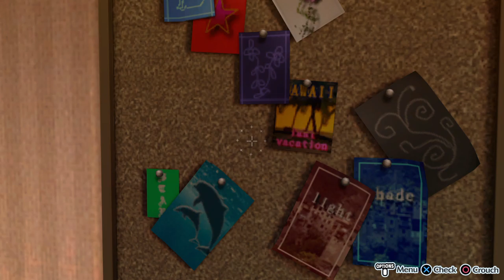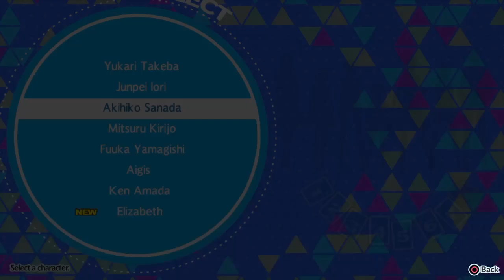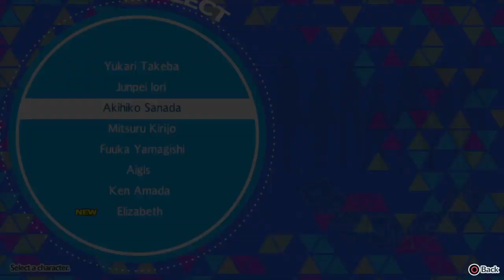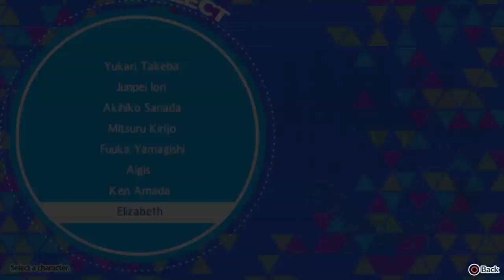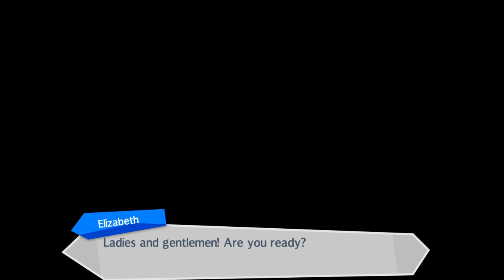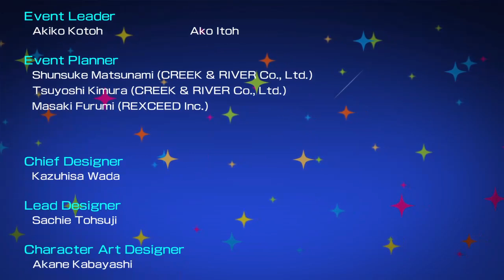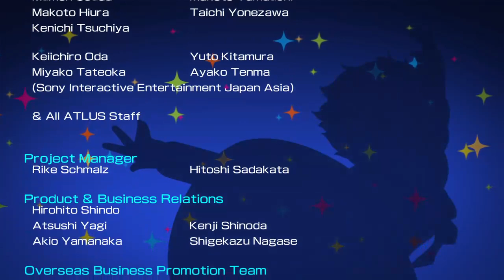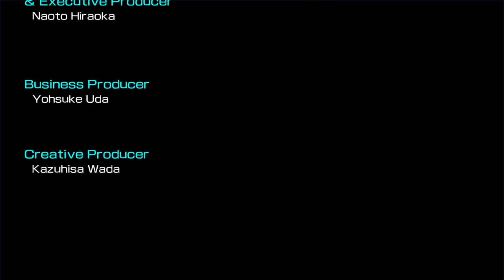Persona 3: Dancing in Moonlight END